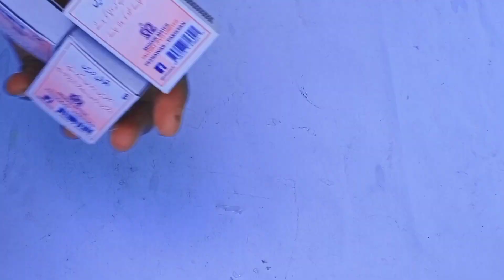how to make a matchbox JCB at home | DIY matchbox electric loader | mini project JCB